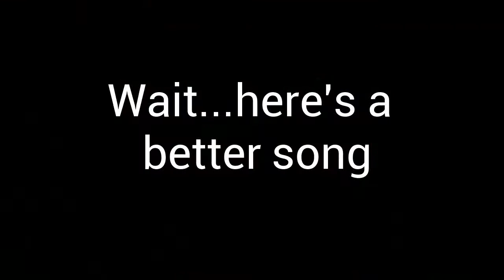The Rock Says: YTP: Gumball & Those Two Other Kids Hit The Pavement